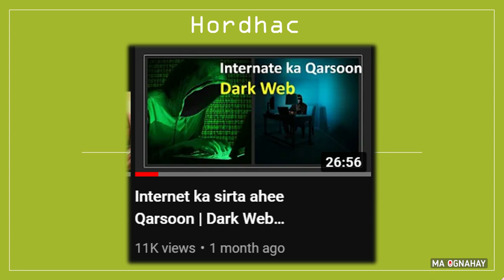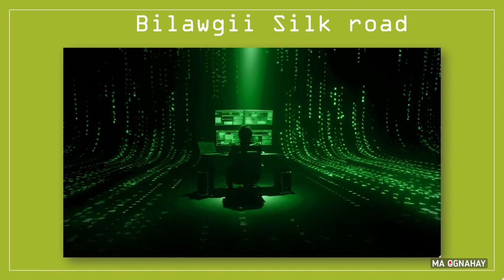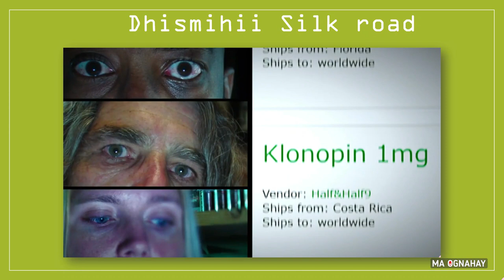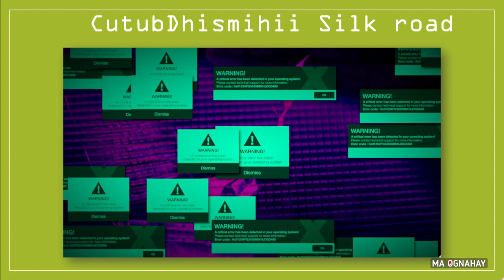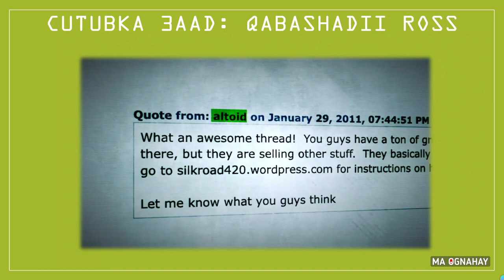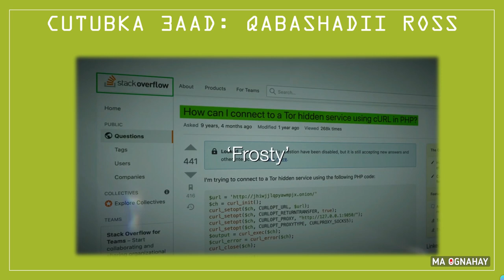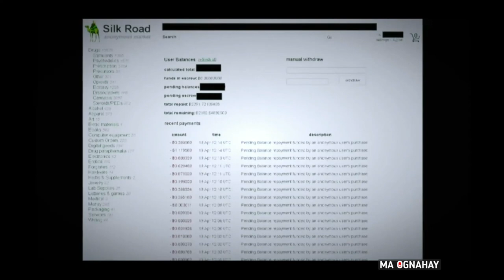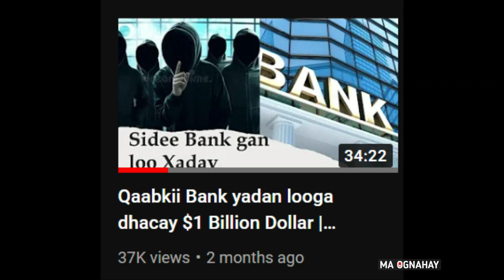25jir kii lagu xukumay 90 sanoo xabsi ah | Silk Road Documentary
internet ka qarsoon ee dark web ka link gan ka daawo

1: Doodaha caalamiga ah ee udhexeeya muslimiinta, kiristanka, Mulxidiinta, hinduuga  iyo Dadka diimaha kale haysta.
2: khudbadaha academic ga ah ee jaamacadaha laga jeediyo
3:  khudbadaha fagaarayaasha Dr zakir ka jeediyo
4: muuqaalo documentary ah
5: khudbadaha waxbarashda kusaabsan
6: Siirada Nabi Muxammad (scw) bilaw ilaa dhamaad qaab xoogan u faahfaahsan
7: Falanqaynta Taariikhda Islaamka